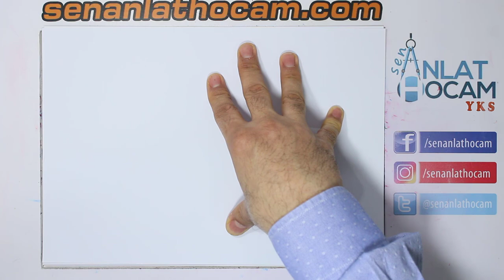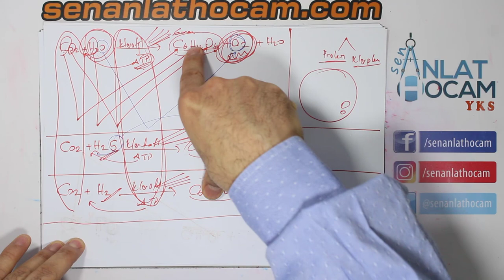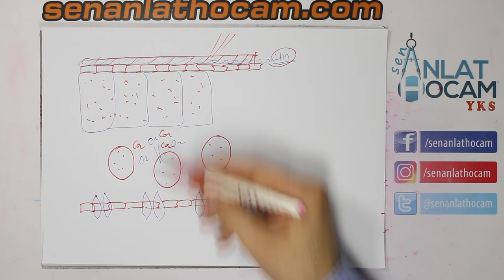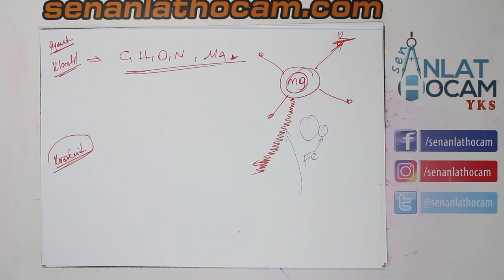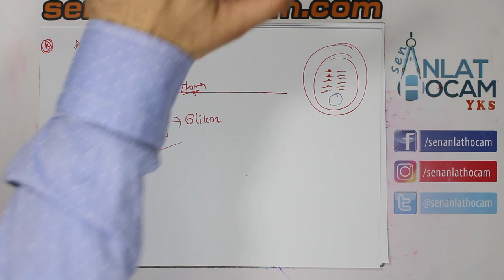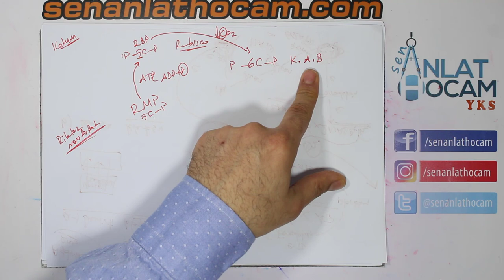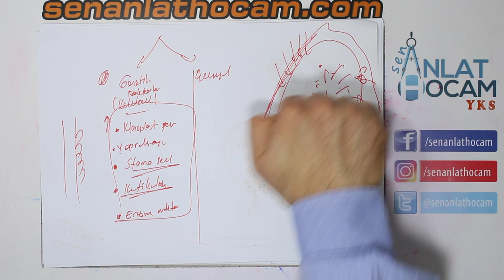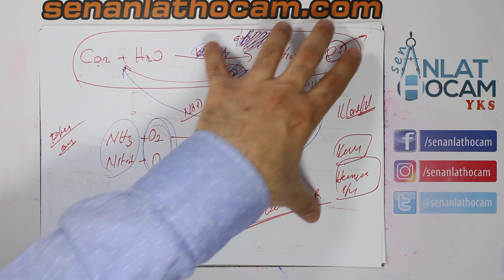Fotosentez Konu Anlatımı | AYT BİYOLOJİ KAMPI | 2.gün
Fotosentez konu anlatımı, fotosentez aydınlık evre, fotosentez ışığa bağlı reaksiyonlar, fotosentez ışıktan bağımsız reaksiyonlar, kimler fotosentez yapar, fotosentez calvin döngüsü , fotosentez son ürünleri gibi sorularınıza videomuzu izledikten sonra cevap bulabileceksiniz.

Fotosentez konusu ayt sınavına hazırlanan öğrencilerin en çok zorlandıkları konuların başında gelen bir konudur. Gerek konu anlatımı gerekse de fotosentez soru çözümleri esnasında öğrencile mantığını anlamakta zorluk çekiyorlarç Bu video ile buna son veriyoruz. Öncelikli olarak fotosentez konu anlatımı videomuzu sonrasında da fotosentez soru çözümleri videomuzu izlerseniz bu konuyu da hallettiğinizi kendini göreceksiniz.